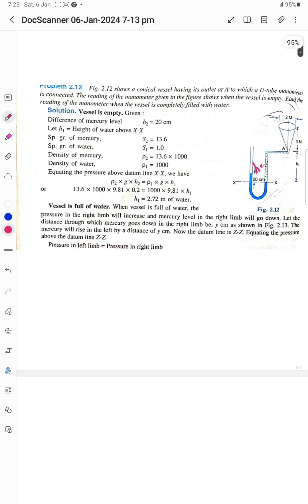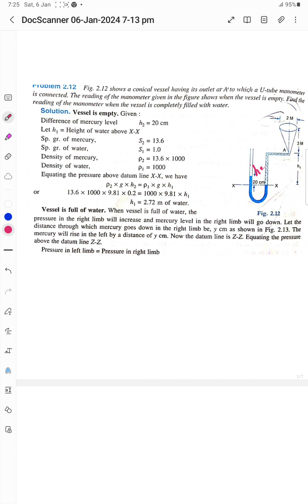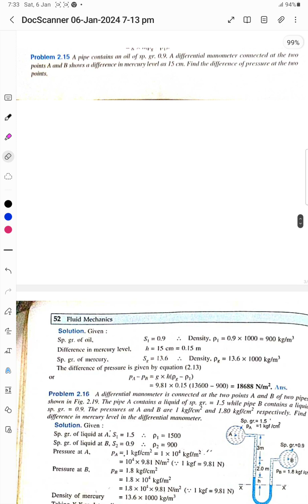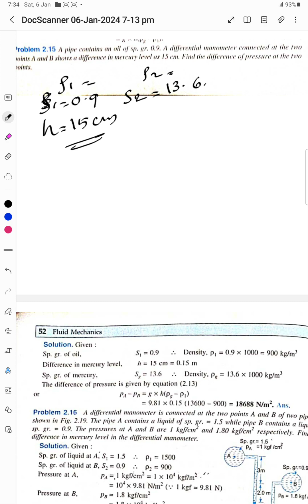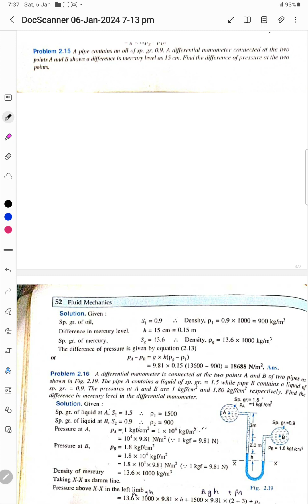FLUID MECHANICS AND HYDRAULICS MODULE 1#civil #btech PART 8